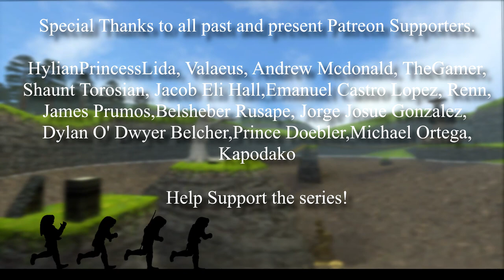Four Swords Misadventures 11 (Complete episode in HD)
Ep. 11 Go Forth and Multiply (Part 1)
I'm finally back with another Four Swords Episode.
This episode went through development hell due to various issues but I'm glad it's done.  This episode's script was split in half due to how big it got since I passed it around to different writers with different views. Too many cooks in the kitchen perhaps? Who knows?

In my case, I was burned out from making Zelda content for nearly 4 years because I was frustrated with YouTube's drastic changes with ads and monetization, stricter copyrights, partnerships falling through, subscribers leaving, and the channel losing viewers. Youtube was evolving too fast for me to keep up. I wasn't having fun with the channel. My channel got buried from the oversaturation of content creators that it has not become an ideal place for animators.

I nearly quit the channel since I wasn't earning enough money as I used to. I put my projects on hiatus in favor of starting a real job as a high school teacher for 3 years. Now that I was laid off, I am back at square one and continuing where I left off.

If you want this channel to grow, don't focus on just one show.

                    Cast:
Green Link. HadoukenDude (VicHD)
Blue Link. Doomey5
Red Link. SpikeDapenguin
Purple Link. Belsheber Rusape
Zelda. Kira Buckland
Shopkeeper. ShockDingo
Salesman. MrTakiKeiba

Script by:
HadoukenDude,Doomey5
Kuro-chan, Jory Johnson & Seth Patterson

Thanks to the cast and Crew for their help and support. sorry it took so long. Burnout hit me hard.